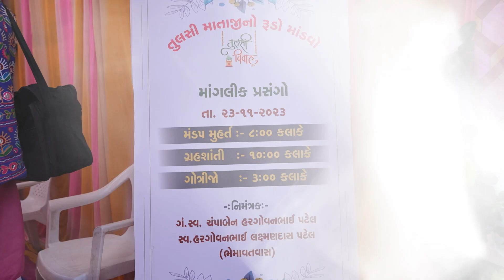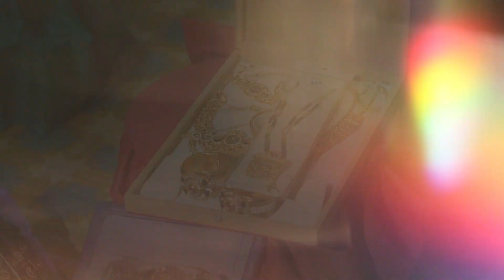TULSI MATA HIGHLIGHT